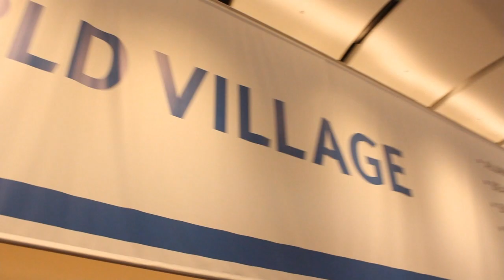John Roese | EMC World 2013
John Roese, EMC Senior Vice President and CTO- with John Furrier and Dave Vellante at EMC World 2013 - theCUBE

John Roese, Senior Vice President and CTO of EMC, stopped by theCube during our live coverage of EMC World 2013 and discussed current trends in convergence and IT with hosts John Furrier and Dave Vellante.

Roese started off his discussion on convergence by noting, "We used to think of consumer enterprise as three different domains—different vendors, different solutions, and different technologies. Now, as we look around, we're realizing these things are bumping into each other everywhere." Roese pointed to hybrid cloud as an example, stating that it's impossible to establish a hybrid cloud based purely on enterprise technology because half of it will be living in the service provider world. "It's the intersection between them where the action is happening, and, quite frankly, in order to navigate it, you have to think about both sides."

Roese continued by giving us insight into a macro-trend called the "consumerization of IT." It's one of the biggest challenges in enterprise IT, and, according to Roese, it's keeping CIO's up at night. "It's the idea that end users are gravitating toward using consumer technology for enterprise purposes." While there are opportunities to capitalize on this, it remains unbalancing for the people involved since it involves learning about new technologies, thinking about new ecosystems, and incorporating new systems into existing IT strategies.

"There's no shortage in understanding that these technologies and tools are inevitabilities, useful, and need to be navigated," Roese stated about these transitions. "It's disruptive evolution," he went on, presenting his own term for managing this process, "You pull your existing technology into the new world and make it compatible with the old world. You have an open mind to the fact that the new technologies may inevitably disrupt some of your thinking and operating models."